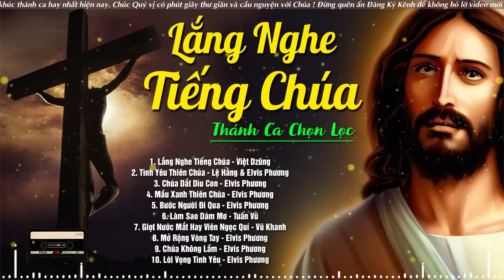Thánh Ca - 20 Bài Hát Thánh Ca Mùa Chay Hay Nhất - Nhạc Thánh Ca Công Giáo Nghe Mãi Không Chán 2023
00:00:00 1. Lắng Nghe Tiếng Chúa - Việt Dzũng
00:04:46 2. Tình Yêu Thiên Chúa - Lệ Hằng & Elvis Phương
00:09:38 3. Chúa Dắt Dìu Con - Elvis Phương
00:13:05 4. Mầu Xanh Thiên Chúa - Elvis Phương
00:17:36 5. Bước Người Đi Qua - Elvis Phương
00:22:04 6. Làm Sao Dám Mơ - Tuấn Vũ
00:26:33 7. Giọt Nước Mắt Hay Viên Ngọc Quí - Vũ Khanh
00:31:18 8. Mở Rộng Vòng Tay - Elvis Phương
00:35:36 9. Chúa Không Lầm - Elvis Phương
00:41:41 10. Lời Vọng Tình Yêu - Elvis Phương
00:46:25 11. Xin Vâng - Elvis Phương
00:50:21 12. Chuông Chiều - Tuấn Vũ
00:54:50 13. Về Bên Mẹ - Anh Sơn
00:59:50 14. Ai Dám Tin - Anh Sơn
01:05:36 15. Mẹ Yêu Dấu - Elvis Phương
01:11:25 16. Con Đã Thua - Anh Sơn
01:15:55 17. Giờ Này Cha Đến - Elvis Phương
01:19:35 18. Mẹ Ơi Đoái Thương - Elvis Phương
01:26:12 19. Lạy Mẹ Fatima - Vũ Khanh
01:30:32 20. Không Gì Làm Phai Mờ - Elvis Phương